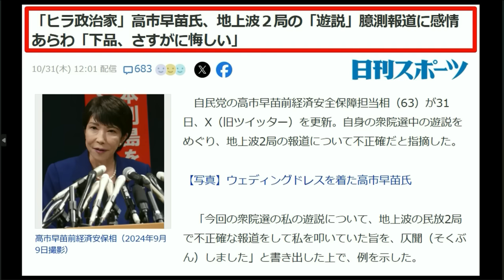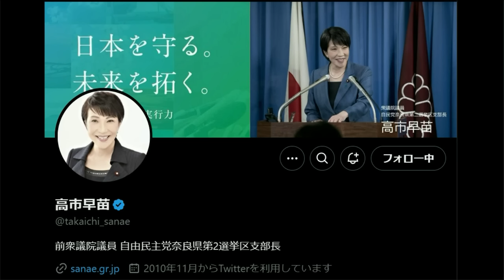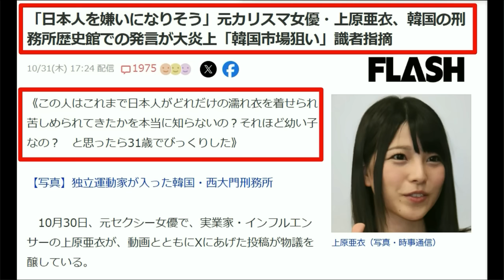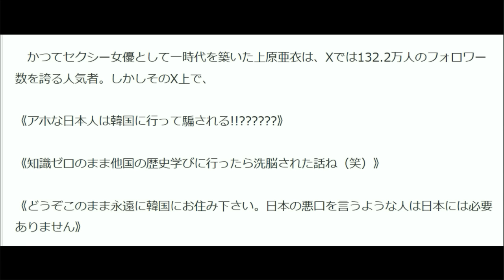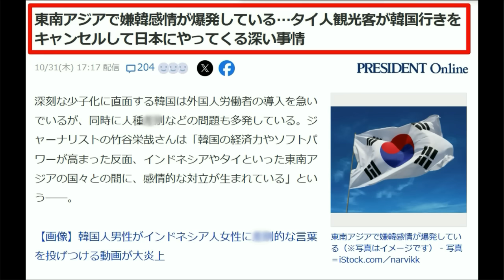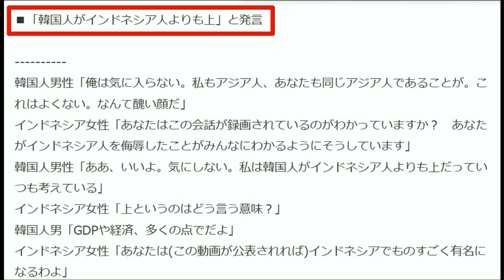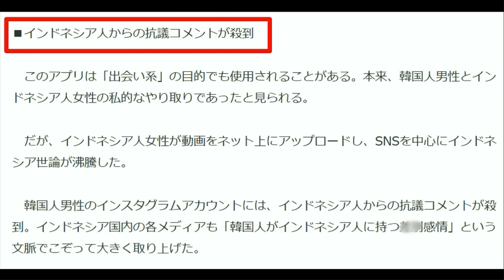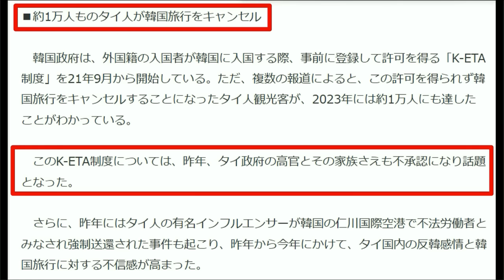【女タレント】上原亜衣「日本人が嫌いになりそう」韓国の刑務所で口にしてしまう【高市早苗】「下品で悔しい」とブチ切れる・民放2社の偏向報道に対して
【女タレント】「日本人が嫌いになりそう」韓国の刑務所で口にしてしまう【高市早苗】「下品で悔しい」とブチ切れる・民放2社の偏向報道に対して